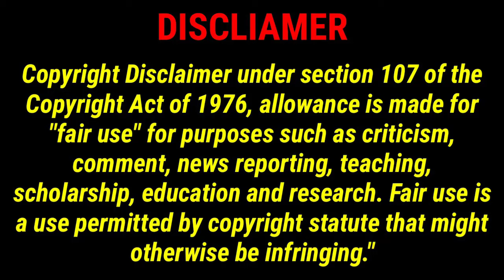Birria Tacos Dipped Consomm'e | CrazyMukbangs | Mukbangers compilation